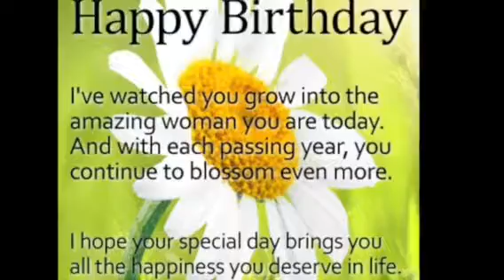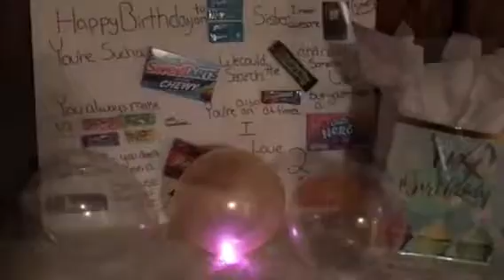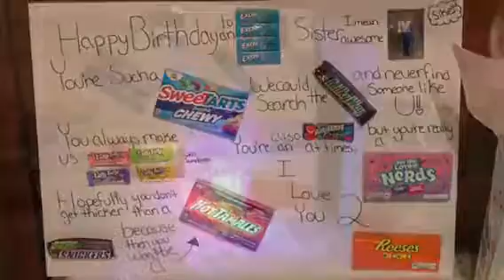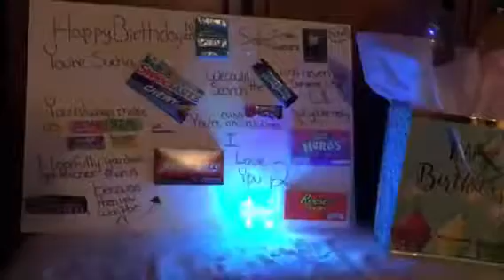Sorpresa de cumpleaños 🎂